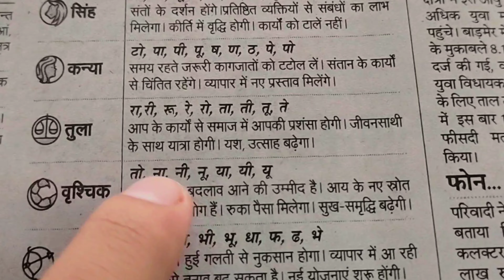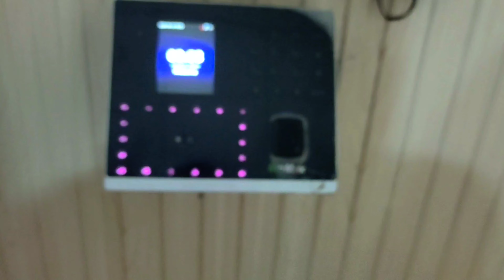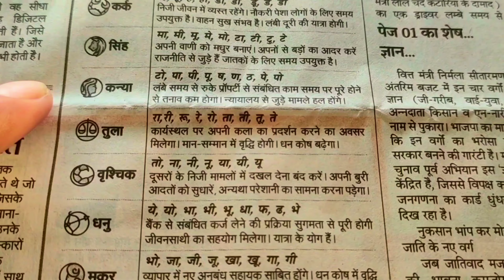A Day In My Life #87: Exploring Sri Ganganagar's Hidden Treasures || Bhaichara Group Vlogs